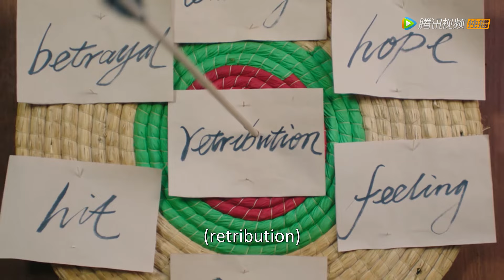世真捂眼撩容少，却被容少反撩贴身手把手教射箭 |《流光之城 City of Streamer》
【剧情介绍】该剧根据靡宝的同名小说改编。讲述了一个心思缜密的学霸家庭女教师，精心布局接近仇家，与此同时，看似被她设计，却有着同样高智商的男主强势上线。

00:00 更多精彩视频尽在 WeTV / Tencent Video APP
00:30 下载 WeTV / Tencent Video APP 看海量完整版腾讯视频